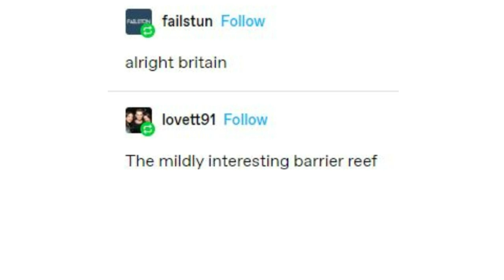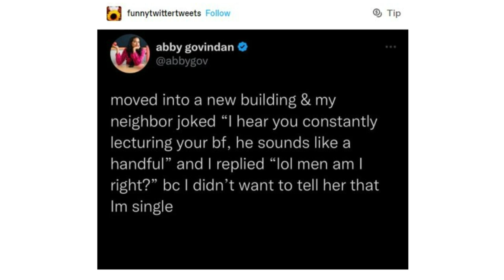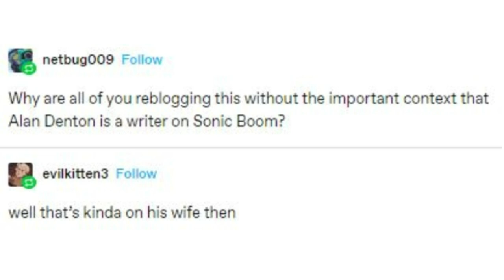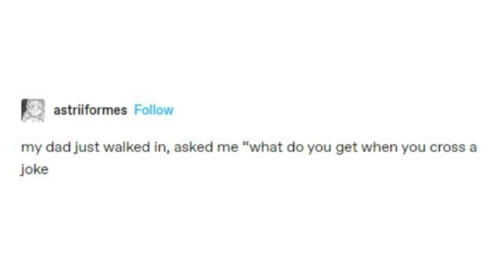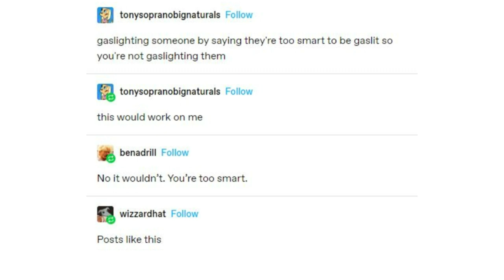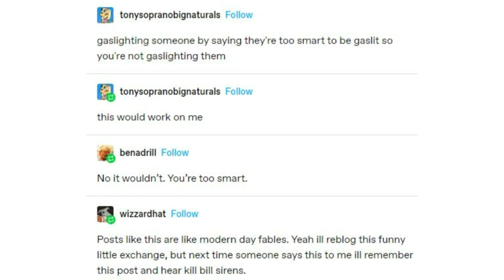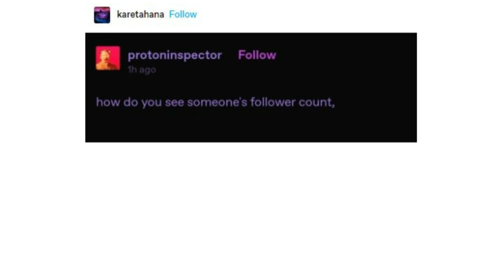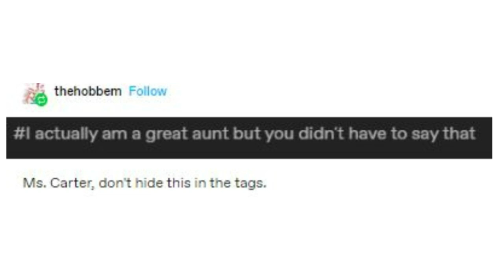3 Shorts in 1 Compilation (21-30)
I turned more of my 3-in-1 shorts into a full video!